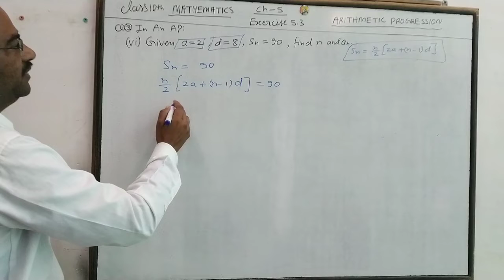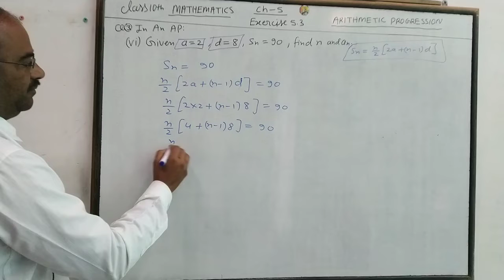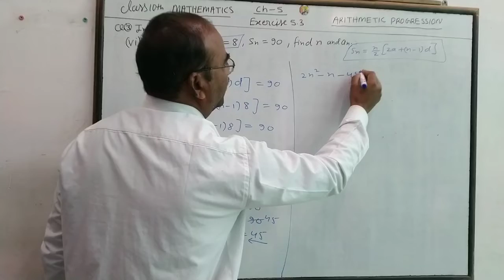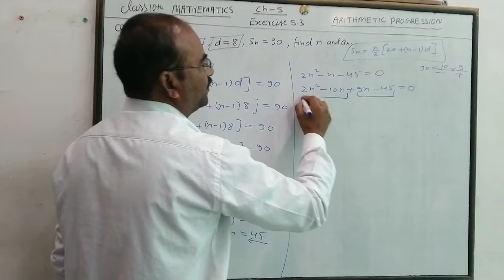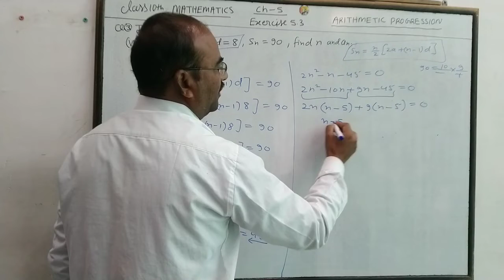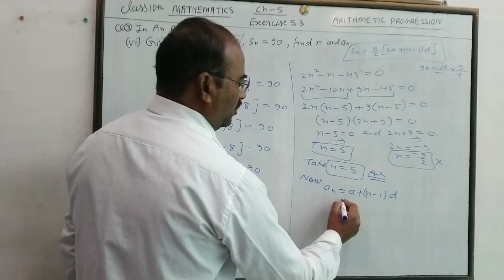math class 10 chapter 5 exercise 5.3 Q3(6)